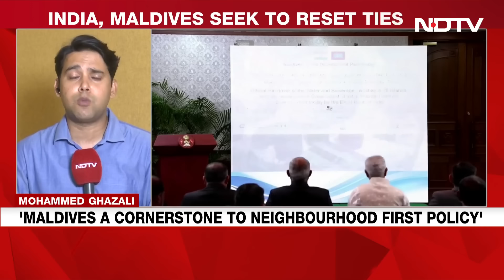EAM S Jaishankar | Maldives President After Meeting S Jaishankar: "India One Of Closest Allies"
Calling India as one of the "closest allies" and "invaluable partners", Maldives President Mohamed Muizzu on Saturday reaffirmed his administration's "full commitment" to strengthening the "historic and close connections" between the two neighbouring countries.